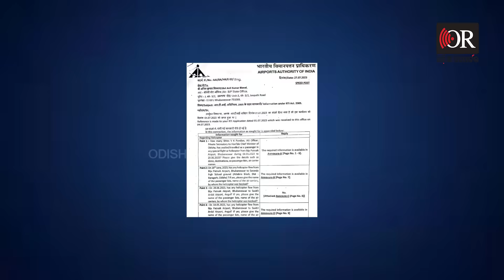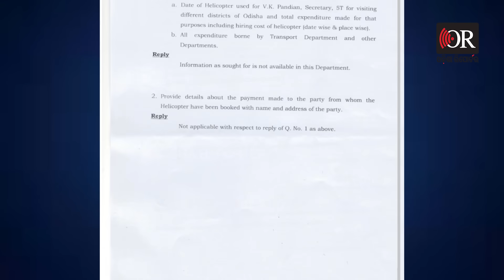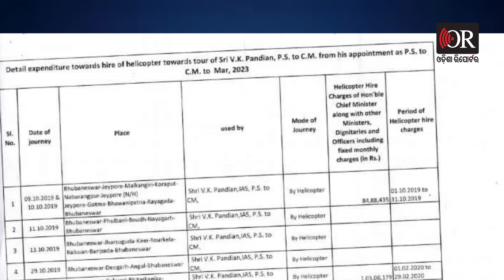ବିଭାଗ ଜାଣେନି, ମନ୍ତ୍ରୀ ଜାଣନ୍ତି! | Row Over VK Pandian's Helicopter Expenses Intensifies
ବଢ଼ିଛି 5ଟି ସଚିବଙ୍କ ଏୟାରକ୍ରାଫ୍ଟ ଓ ହେଲିକପ୍ଟରରେ ଉଡ଼ିବାର ନିଶା । ପରିବହନ ବିଭାଗ ପାଖରେ ନାହିଁ ବିମାନ ଉଡ଼ା ଖର୍ଚ୍ଚ: ଆରଟିଆଇ । ହେଲେ ପରିବହନ ମନ୍ତ୍ରୀ ଟ୍ୱିଟରରେ କହୁଛନ୍ତି ମୁଁ ବିଧାନସଭାରେ ଦେବି ଉତ୍ତର ।